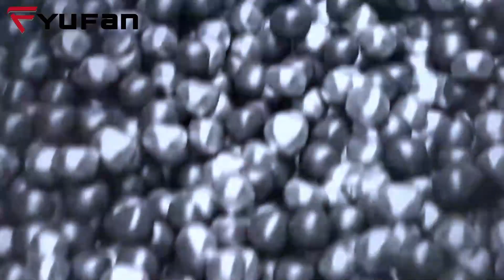YUFAN Quality Loader Manufacturing Process | Construction Machinery Supplier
YUFAN skid steers and wheel loaders are some of the most robust and reliable machines on the market. They are built tough to handle any job you throw at them, whether it's landscaping, construction, or farming. Our loaders will help you get through the most challenging situations with their powerful engines!